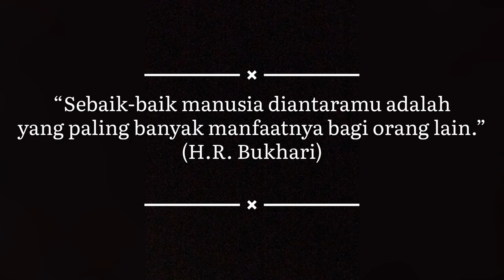Memberi makanan dijalan untuk pemulung di bulan suci ramadhan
Rasulullah SAW dalam hal ini bersabda, "Sebaik-baik manusia diantaramu adalah yang paling banyak manfaatnya bagi orang lain." (H.R. Bukhari).

memberi makanan dijalan
berbagi di bulan ramadhan